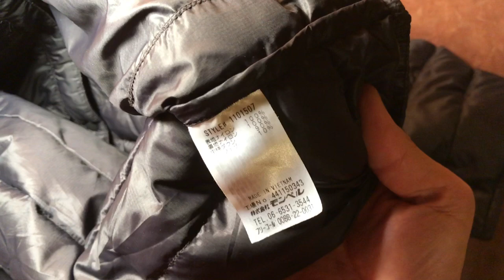mont-bell スペリオダウンラウンドネックT 丸首・半袖の利点 black mont-bell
インナーダウンの先駆け、モンベルのスペリオダウンラウンドネックＴです。
丸首で半袖のダウンの登場には驚きましたが、その利点は大きいです。
ダウンの質も他を圧倒しています。

mont-bell スペリオダウンラウンドネックT(BK)

チャンネル説明:
手にしたモノから受信した「グッときたポイント」を "発信" しています。